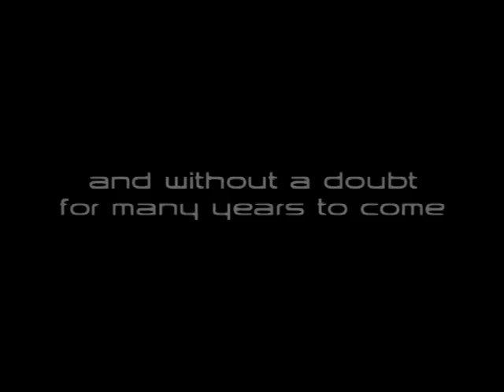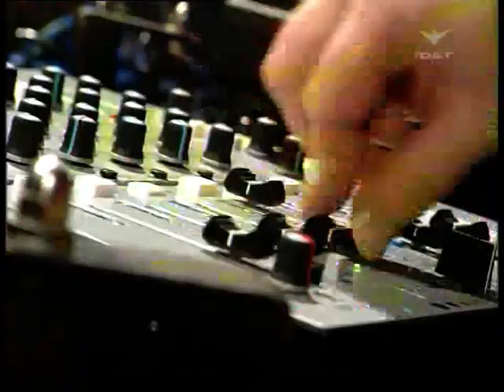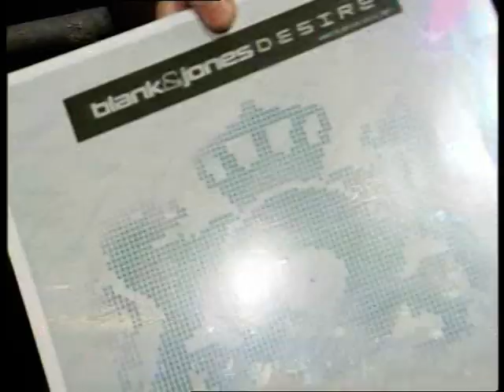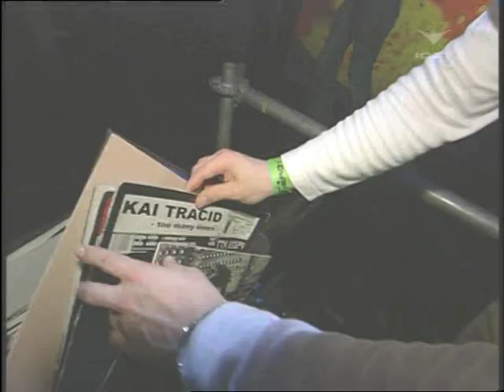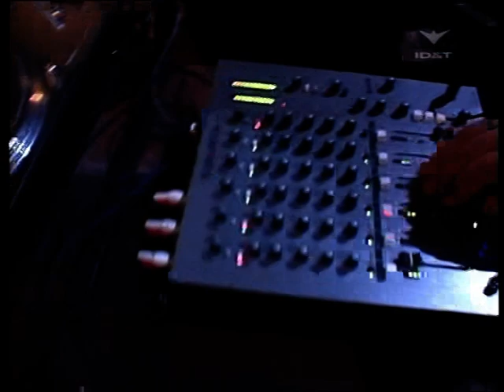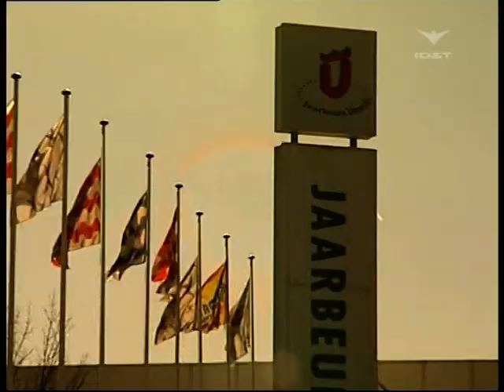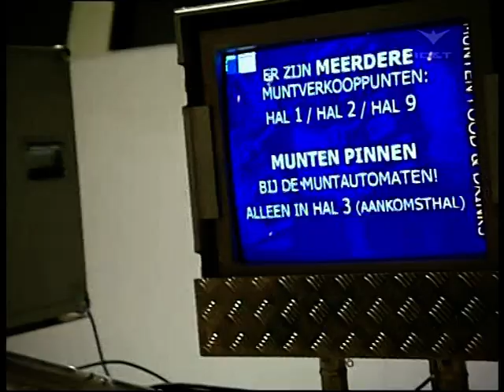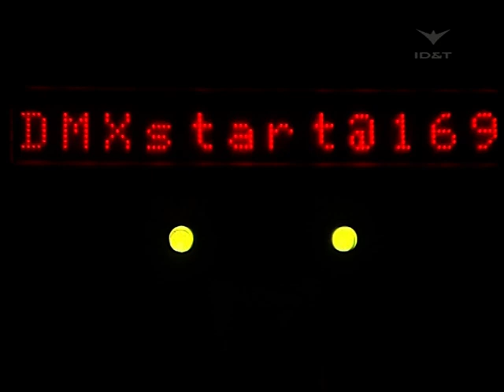Trance Energy 2002 - full original video (ID&T) with DJ interview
GENEREL INFO
- Source:  DVD (PAL)
- Movie Offset:  2 sec
- CD Overlap seconds: Yes, 2 sec
- Startup delays: Video: 180 ms Audio 1: 180 msAudio 2: 180 ms
- Video format:  PAL
- Length:  00:41:22
- CD Images:

VIDEO INFO:
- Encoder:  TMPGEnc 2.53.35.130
- Rate Control Mode: Constant quality (CQ)
- Max. bitrate:  2530
- CQ Value  76.15
- Min. bitrate:  300
- Motion search prec.: Highest quality (very slow)
- Field order:  Top field first (field A)
- DC component prec.: 10 bits
- Output YUV as YCbCr: No
- Floating point DCT: Yes
- No motion search: True
- Soften block noise: No
- iDCT Algorithm: 32-bit SSE MMX
- Resize method: SimpleResize
- Temporal smoother: No
- Deinterlace:  None
- Pulldown:  No

AUDIO INFO:
- Audiostreams:  1
- Audio 1 Language: Nederlands
- Audio 1 Bitrate: 192
- Audio 1 Sample freq: 44100
- Audio 1 Mode:  Stereo